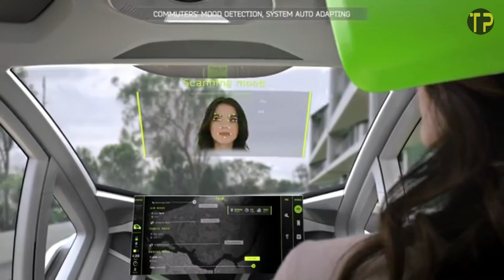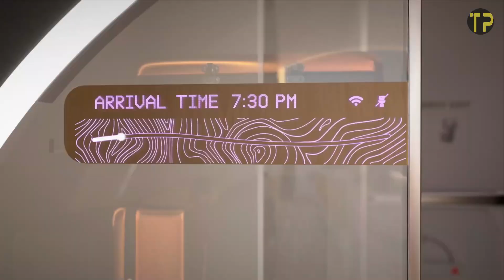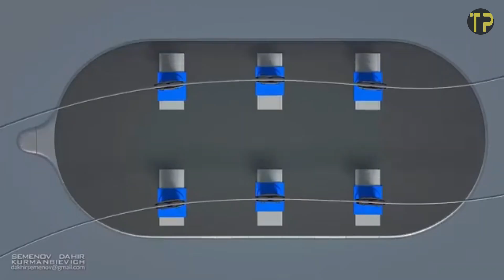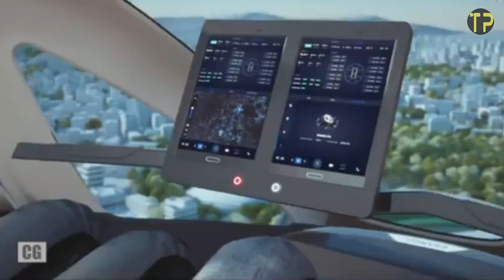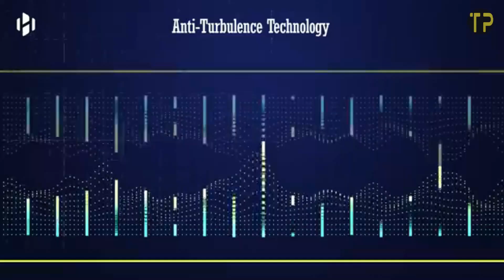12 Technologies That Will Change The World!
12 Technologies That Will Change The World!

🌍✨ Get ready to have your mind blown! In this video, we delve into 12 groundbreaking technologies poised to revolutionize our world. From the rise of artificial intelligence to the magic of renewable energy, these innovations are not just futuristic dreams; they're shaping our present and will drive our future. 🔍🚀 Discover how advances like quantum computing and biotechnology are redefining industries and creating new possibilities for humanity. Whether you're a tech enthusiast or just curious about the future, this video is for you! TechRevolution FutureOfInnovation 📲💡

Tech Phobia does not claim full ownership of the material featured in this video. We use the content under the Copyright Disclaimer, Section 107 of the Copyright Act 1976, which allows for "Fair Use" for purposes like commentary, criticism, news reporting, teaching, scholarship, and research.

If you own any content in this video and prefer it not to be featured on our channel, kindly contact us via private message or email, and we will remove it within 24 hours.